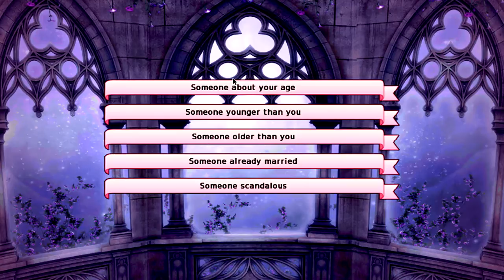S1#05 👑 Let's Play 👑 Long Live The Queen ♦ Die Parade und der große Ball 👠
▼ BITTE AUFKLAPPEN! :3 | LET'S PLAY LONG LIVE THE QUEEN [Deutsch/German] #05 ♦ Die Parade und der große Ball 👠:
Elodie ist zuversichtlicher geworden und traut sich die Parade zu führen. Ihre Parade. Später gehen wir zum großen Ball, in dem wir uns einen Tanzpartner aussuchen können.

► LONG LIVE THE QUEEN:
• RPG von Hanako Games (2012)
• Kommentiertes GAMEPLAY von EmperorPersuit
• AUFLÖSUNG: 1280 x 720@30

► OUTRO-MUSIK
Artist: Amoebacrew
Song: Break Your Line

• Einen Kommentar hinterlässt
• Dieses Video teilt
• Spaß habt! (: